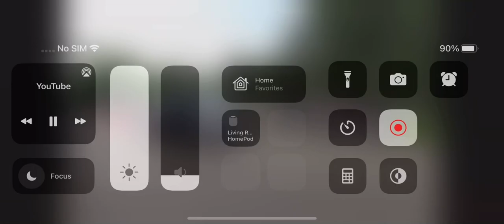December 2, 2022